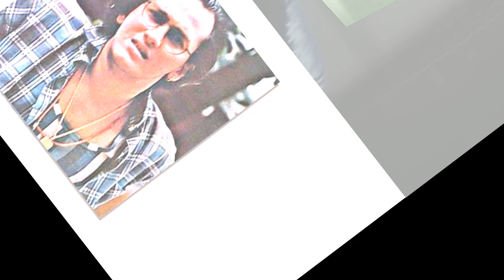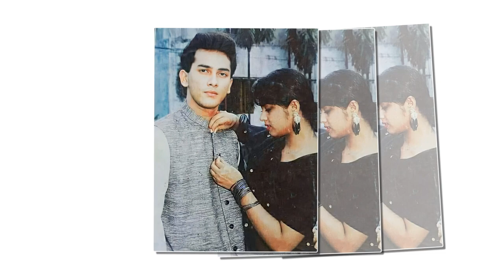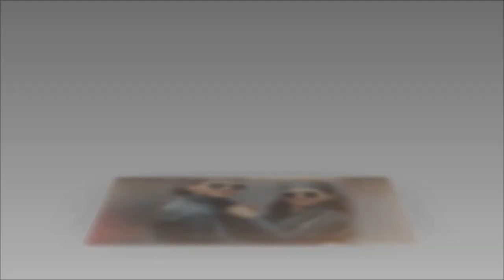বাংলা সিনেমার সর্বকালের সেরা নায়ক সালমান শাহ এর জীবন কাহিনী। Salman Shah Biography